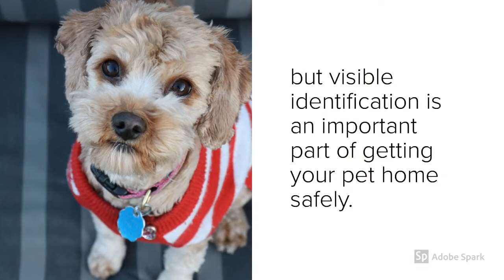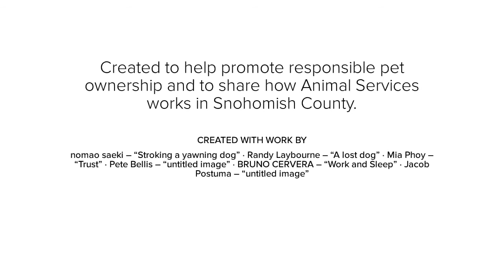A Pet License and Chip Work Best Together